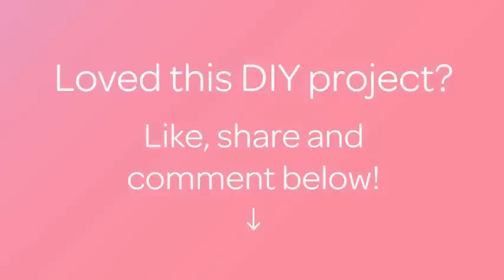How To Make A Cute Sock Cat - DIY Crafts Tutorial - Guidecentral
About this DIY project:
- Title: Make a Cute Sock Cat

Supplies:
- Socks
- 2 beads or buttons
- Needle and thread
- Scissors
- A marker
- wadding
- ribbon.